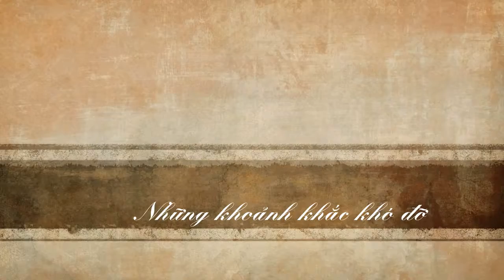[Vid 24] Tin 09-12 (12 tin)